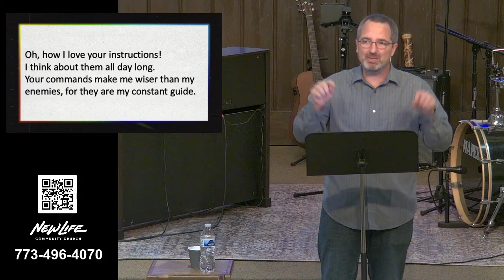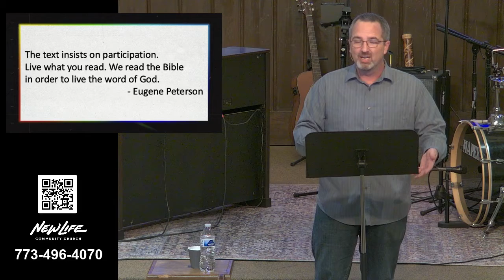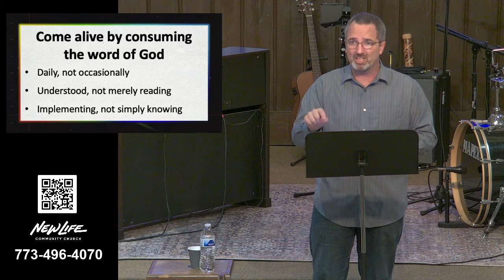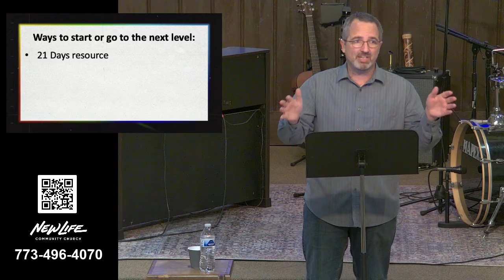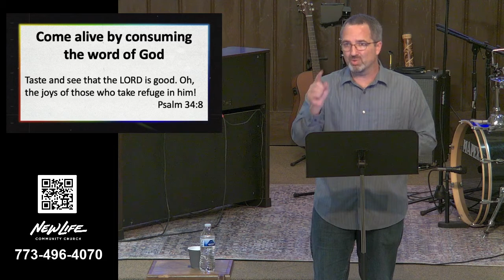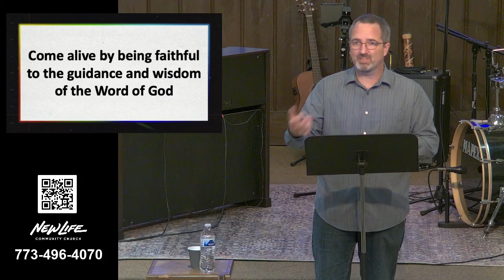Sunday Service – January 16, 2022 – Message Only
Welcome to New Life Lincoln Park.

Give Online: Visit newlifelincolnpark.org or text NLLINCOLNPARK to 77977